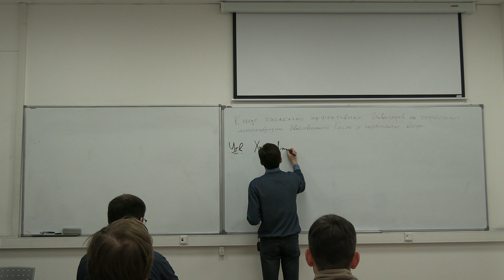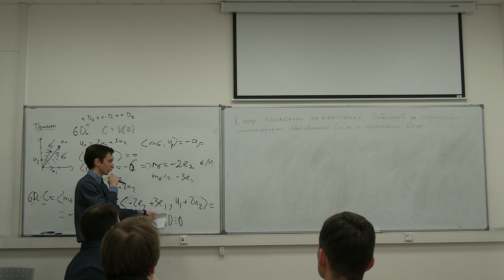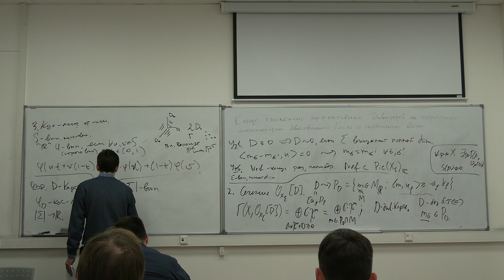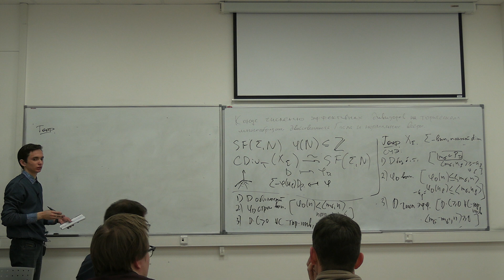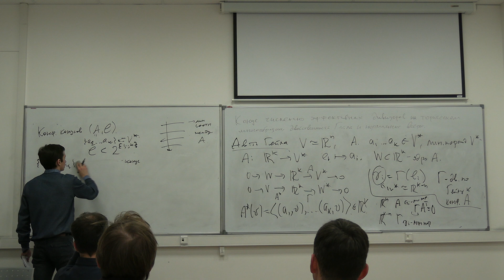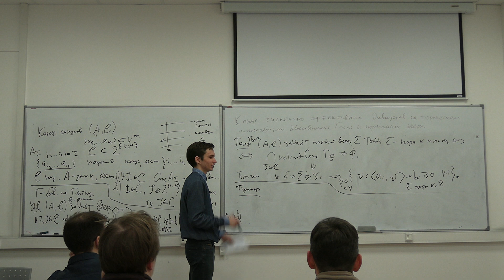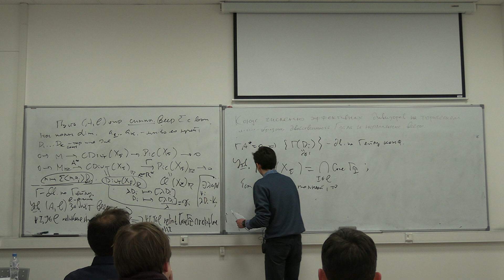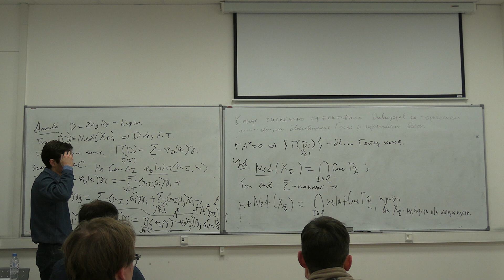Михаил Шенгелия. Конус численно эффективных дивизоров на торическом многообразии. Часть 2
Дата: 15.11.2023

Докладчик: Михаил Шенгелия

Тема: Конус численно эффективных дивизоров на торическом многообразии, двойственность Гейла и нормальные веера

Аннотация: В докладе будет рассмотрено описание конуса численно эффективных дивизоров (Nef–конуса) на торическом многообразии в терминах линейной двойственности Гейла. При незначительных ограничениях на веер, задающий многообразие, численная эквивалентность равносильна линейной эквивалентности, а Nef-конус натянут на классы без базисных точек в группе Пикара. В случае, когда веер многообразия симплициален, этот конус с помощью двойственности Гейла выражается через конфигурацию лучей веера. Полученное описание хорошо согласуется с критерием нормальности веера (необязательно рационального).